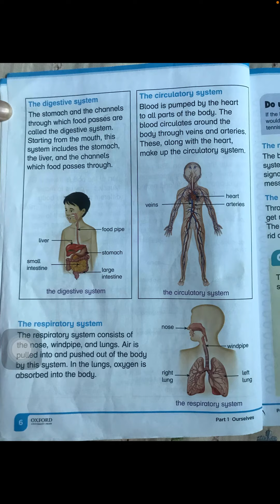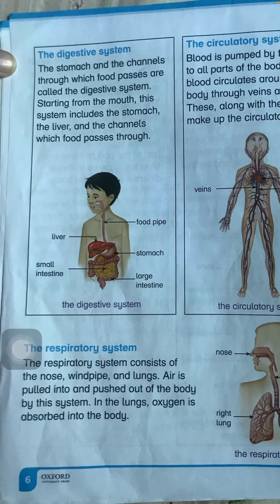Grade 3. Science. Digestive system